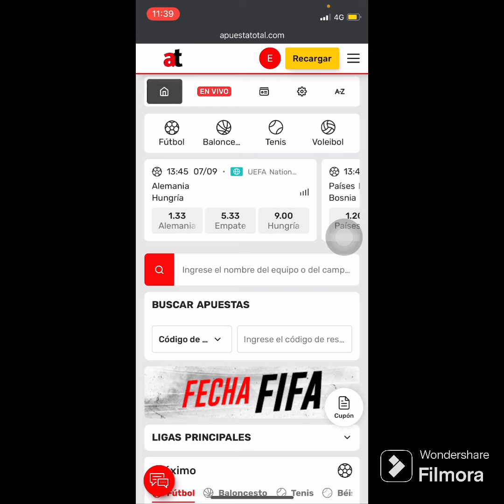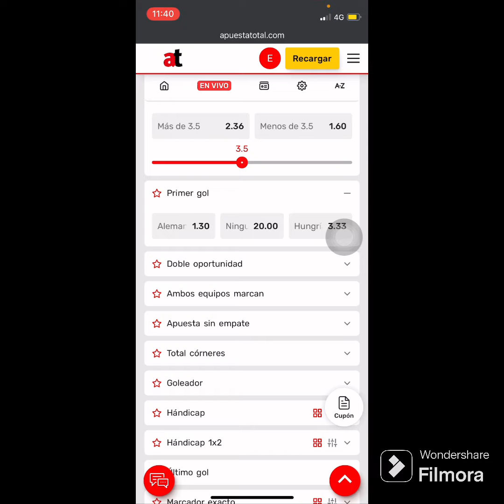NO PUEDO INGRESAR A APUESTA TOTAL . CREDENCIALES INVÁLIDAS .